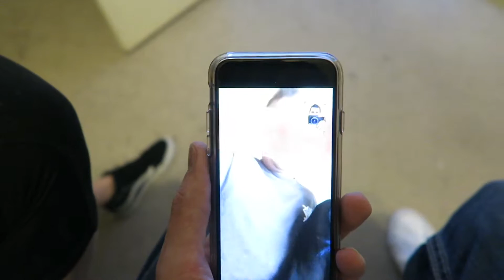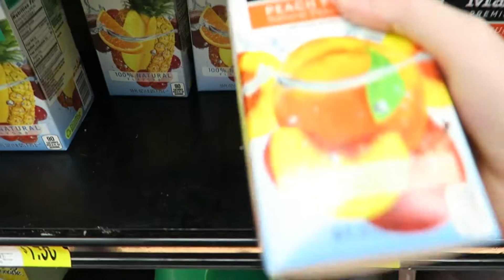SUNDAY FUNDAY! "MARIAH CAREY REENACTMENT"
Thank you for taking time out of your day to watch our silly challenges! Hopefully it can make your day a little bit better! Tell us other challenges you would like to see, we'd love to see them! See ya on the flip side!!